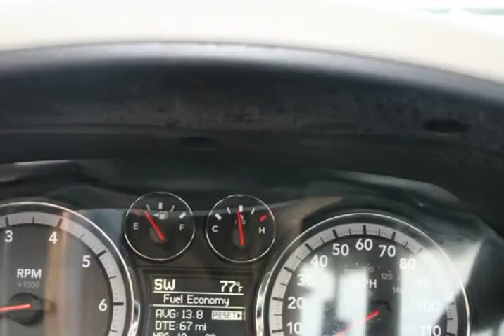2012 Ram 1500 2WD Reg Cab 140.5" SLT (RUSSELLVILLE, Alabama)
17288 HWY 43 NORTH
RUSSELLVILLE